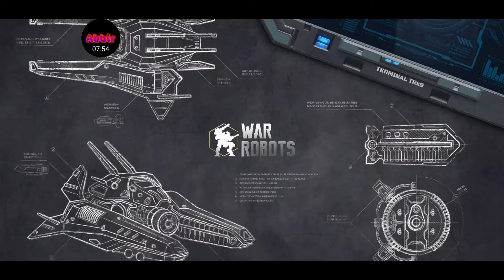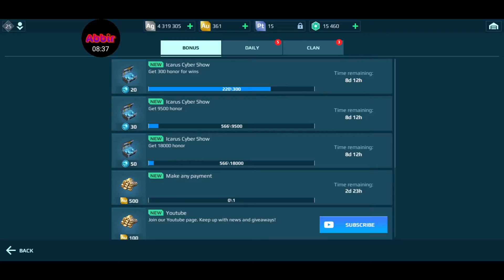Finally got DOUBLE LEGEND | War Robots Gameplay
So here i try to get Living Legend while i play casual with silver equipment and a few pilots.

So new just started so i have close to no knowledge on how this all works. These uploads are unedited and uploaded as soon as recorded.

If its too slow play it 2x speed, can be funny with the kills LOL.

 Copyright stuff, i dunno, owned by PIXONIC and game called War Robots a 6v6 game with a bunch of game modes available on iOS, android and PC on steam and other platforms, im not so sure.

Comment to let me know stuff, improvements and everything else so please enjoy.

Da code: as7pUCr
Just type this one in join server box.

Enjoy da vid!!!